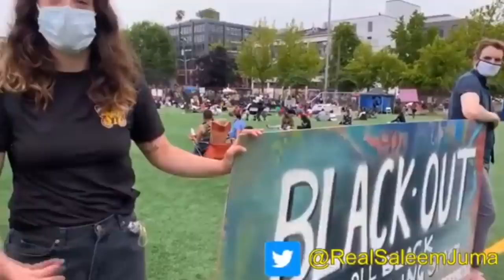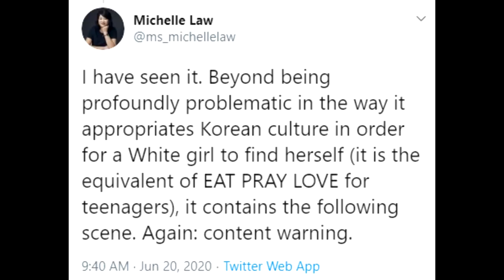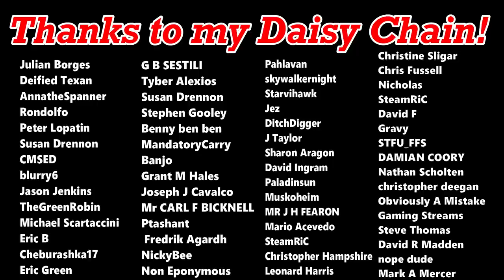An SJW's Take On The Evils Of White People (PARODY)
Notorious SJW radical feminist, university student, and socialism-enthusiast Imogen Crowe once more gained access to my YouTube channel (don't ask how). Here is what she created. God help us...